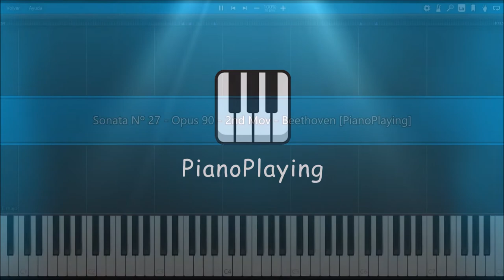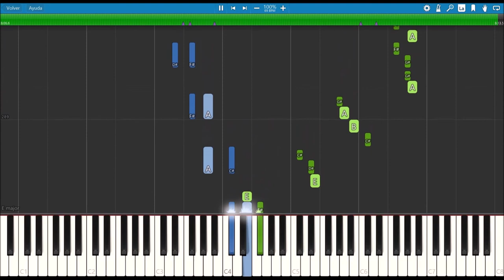Sonata Nº 27 🎼 Opus 90 - 2nd Mov - Beethoven 💛 (PIANO TUTORIAL) 🎹 #17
The compositions of Ludwig van Beethoven consist of 722 works written over forty-five years, from his earliest work in 1782 (variations for piano on a march by Ernst Christoph Dressler) when he was only twelve years old and still in Bonn, till his last work just before his death in Vienna in 1827. (Wikipedia)

🎹Title: Sonata Nº 27 - Opus 90 - 2nd Mov - Beethoven
👨‍🎤Composer: Ludwig Van Beethoven
⏳Year: 1814
💻Application: Synthesia 10
🏃‍♂Speed: 100%